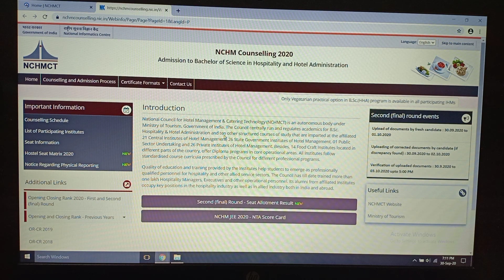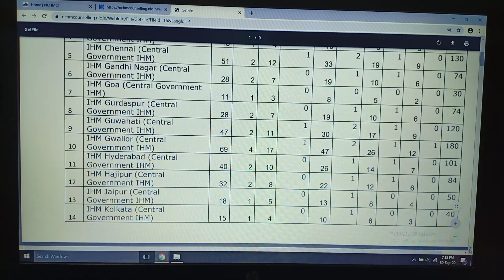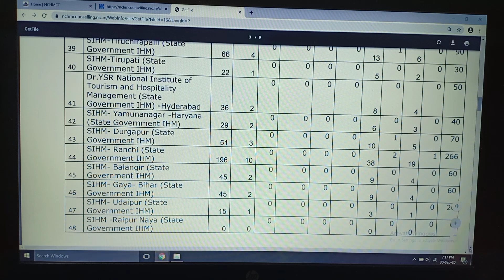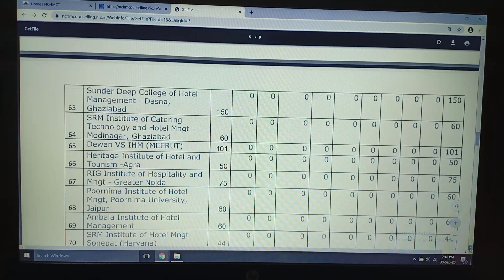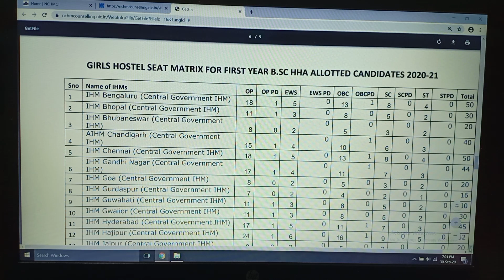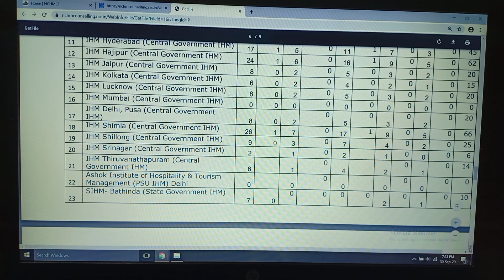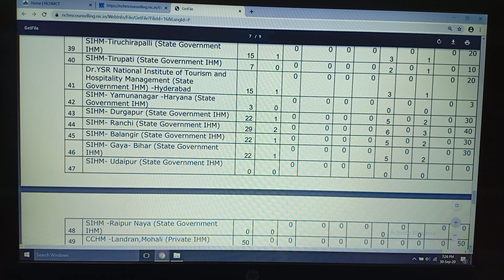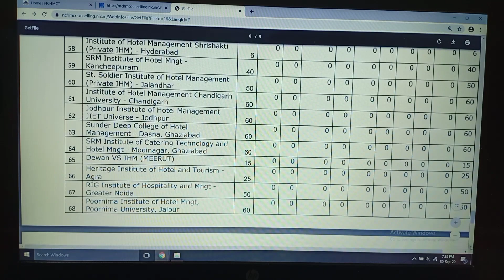BOYS & GIRLS HOSTEL SEAT MATRIX 2020-21 | NCHM COUNSELLING 2020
SEAT MATRIX  BOYS & GIRLS HOSTEL 2020.